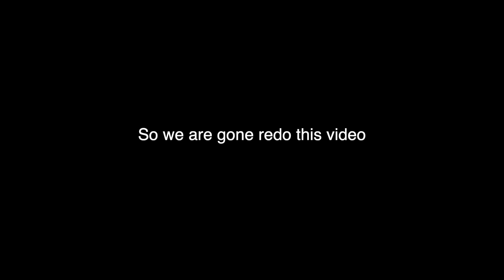I went on a late night drive + my siblings..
Amazon storefront-

FAQ-
Age- 18